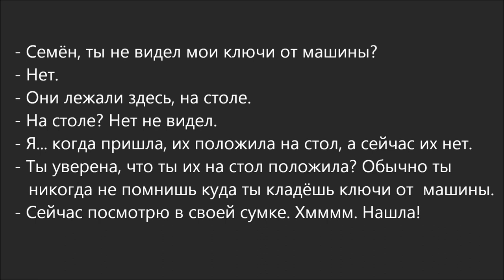Russian Dialogue 29 (ключи от машины)